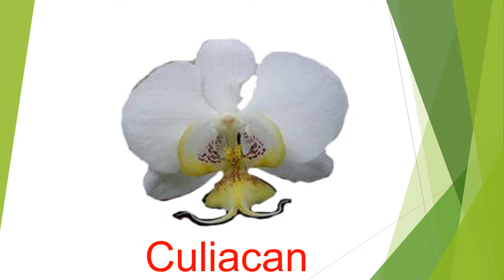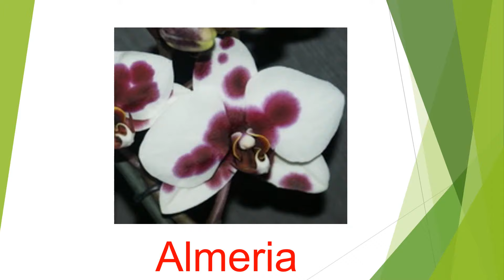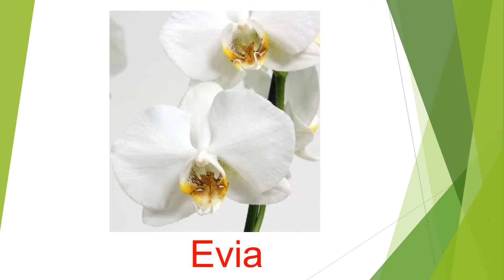🌺 Сорта названия орхидей фаленопсис 🌺 Phalaenopsis orchid varieties 🌺 Каталог Орхидей 🌺 Белые 🌺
Для удобства решила создать каталог Орхидей. Идея возникла у меня еще в прошлом году, когда я делала Обзоры Орхидей из Леруа и Оби. Сейчас большое количество Орхидей и охото хоть немного их систематизировать.
Для начала сделаем каталог из Белых Орхидей. На самом деле Белых гораздо больше, я лишь систематизировала самые интересные!
Итак всех приглашаю к просмотру!
👉 - подписываемся на мой канал
👉 - смотрим мой видео-ролик (и обязательно с рекламой🤑)
До новых встреч на моем канале!👨‍👧

Good day dear friends!
We were treated to quince. I was wondering what kind of plant it is? Where does quince grow? How to eat quince? What can be cooked from quince? It turns out that a lot of food options exist using Quince. So I decided so far to try small: I made quince jam!

So, I invite everyone to view!
👉 - click on the bell so as not to miss the new issue
👉 - watch my video clip (and always with advertising🤑)
 👉 - put like / dislike (well, rate my video, I tried😍)
👨‍👧To new meetings on my channel! 👨‍👧

👩‍👩‍👦‍👦НЕМНОГО ПОЛЕЗНОЙ ИНФОРМАЦИИ👩‍👩‍👦‍👦

💁‍♀️-ПРОЕКТ - деньги за чеки, стабильный доход минимум 300 рублей в месяц - Мой номер ДХ - 933968

👍 Покупки онлайн мой ID: 8097533